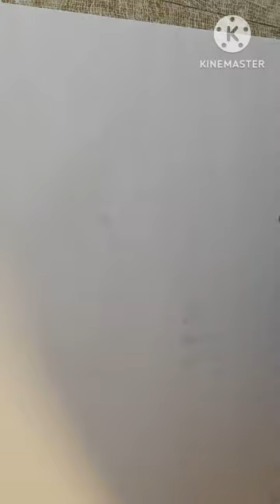Lettering the alphabets